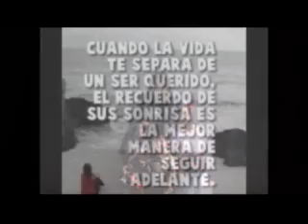DOS CORONAS A MI MADRE CARMELITA, ANITA, AURA XAVIERA, MA. DEL PILAR Y TERE